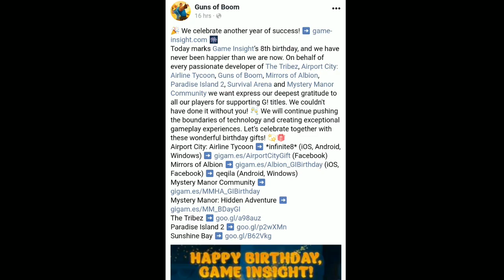Best mobile game of 2017